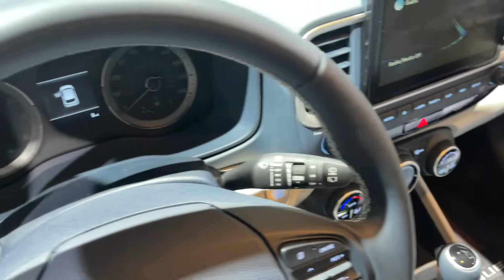2022 Hyundai Venue - Interior and Exterior Walk Around - 2022 Chicago Auto Show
Today we walk around review the new 2022 Hyundai Venue at the 2022 Chicago Auto Show.